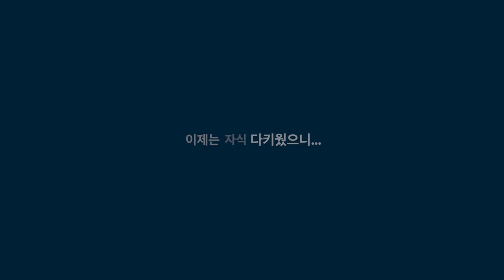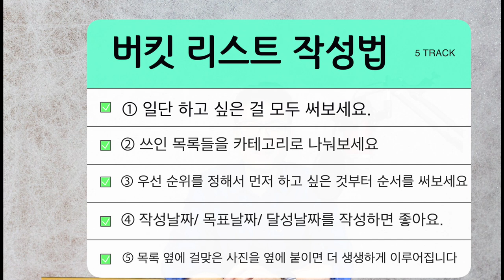은퇴후에 우리한테 필요한 이것, 자식 다키운 당신이라면 한번 꼭 해 보세요.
자식 다 키운 당신, 이것 만들어 보세요
지금의 50~60대의 세대들은 행복보다는 자식과 부모를 위해서
근면 성실하게 일하는 것이 더 중요한 가치였습니다.
평생 일에 얽매이고, 자식을 키우느라 자신의 꿈을 잊은 채로 살아왔지만,
누구에게나 은퇴 후에 가장 하고 싶은 일은 무엇인가요? 라는 질문을 스스로 해보고
 버킷리스트를 만들어서 한 번뿐인 인생을 멋지고 당당하게 살아보세요.
더 늦기 전에! 우리의 삶은 오늘이 가장 소중 하지 않겠습니까?
남들에게는 “그게 뭐라고?”라는 말을 들을지 모를수도 있겠지만,
 자신에게는 평생 해보지 못하고, 내 재능과 기쁨을 느껴보지 못했던 것을
알수 있는 기회가 되기도 할수 있으니간요
버킷리스트란, 죽기 전에 꼭 해보고 싶은 일과 보고 싶은 것들을 적은 목록을 가리킵니다
 ‘죽다’라는 뜻으로 쓰이는 속어인 ‘킥 더 버킷(kick the bucket)’으로부터 만들어진 말이라고 합니다.
우리 모두는
자신이 무엇을 하고 싶은지 물어볼 겨를이 없이 살아왔다고,
 할 정도로, “행복”, “꿈”은 멀게만 여기고 살아왔습니다.
이제 은퇴 후, 내가 꿈꿨던 것들을 실천하기 위해 버킷리스트를 적어보는 것이 어떨가 하는
마음에서 오늘 뉴욕키다리쌤은 여러분들과함께 하고자 하는 마음으로 영상을 여러분들과 함께
하고자 합니다.

1. 미국 삶속에 모습 이모저모
2. 한국 삶속에 모습 이모저모
3. 미국에서 꼭 알고 살아야 할 정보
4. 키다리 쌤과 Talk
5. 키다리 쌤과 Business 엿보기
6. 구독자 사연 소개
7. Road Driving
8. 뉴욕 키다리 쌤과 실시간 만남
9. 키쌤의 글로벌 핫이슈